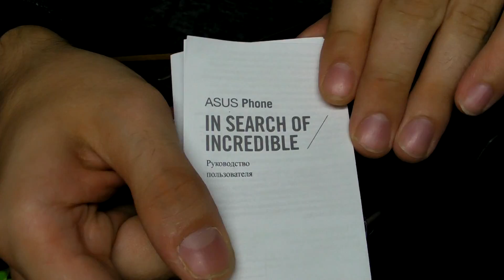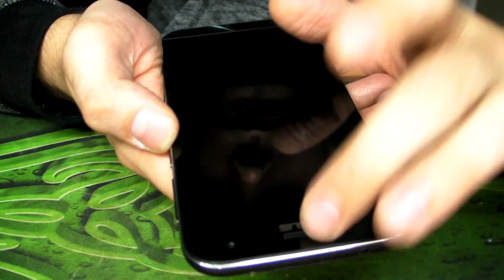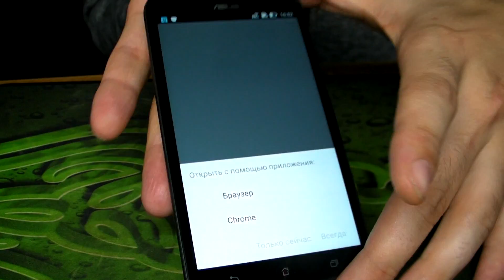Обзор Asus Zenfone zoom Zx551ML За Три Минуты